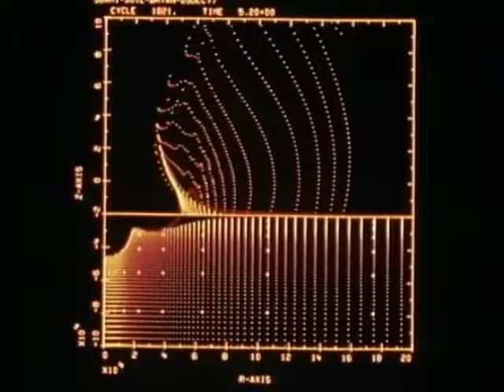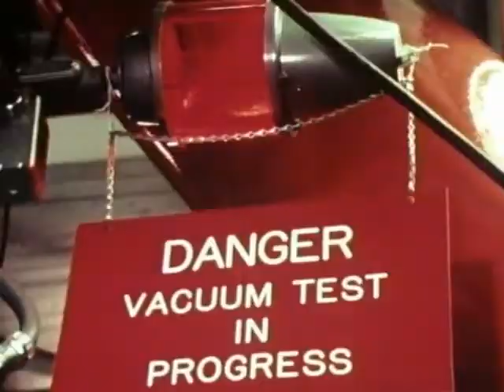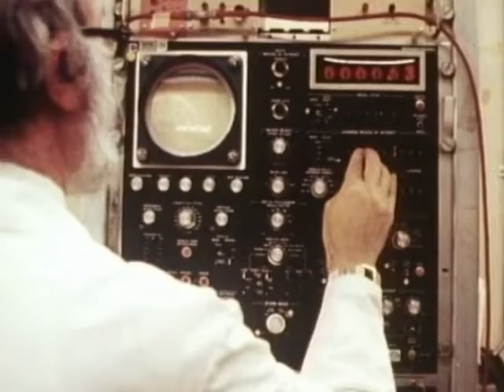In Search Of... The End Of The World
Episode from Series 5. Original broadcast date: April 30, 1981